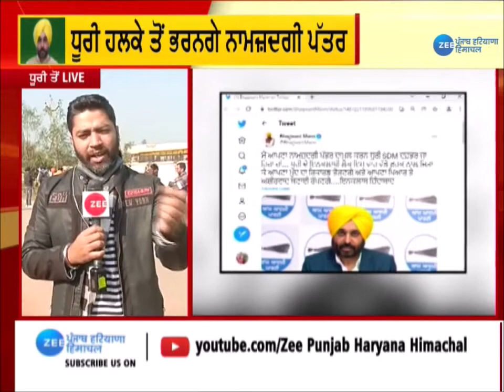Punjab Elections 2022: ਕੁਝ ਹੀ ਦੇਰ 'ਚ ਨਾਮਜ਼ਦਗੀ ਪੱਤਰ ਭਰਨਗੇ ਭਗਵੰਤ ਮਾਨ |ZeePHH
Bhagwant Mann Aam Aadmi Party - Punjab